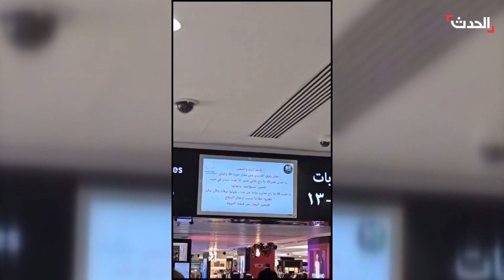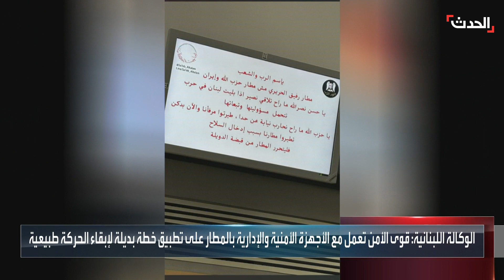تعطل نظام تفتيش الحقائب بمطار بيروت بعد هجوم سيبراني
تعطل نظام تفتيش الحقائب بمطار بيروت بعد قرصنة شاشات المطار لتوجيه رسالة تحذيرية إلى حزب_الله و إيران.. وقوى الأمن تسعى لتطبيق خطة بديلة لإبقاء الحركة طبيعية